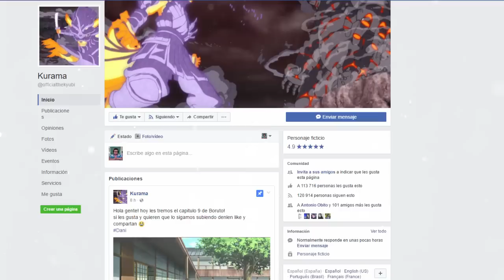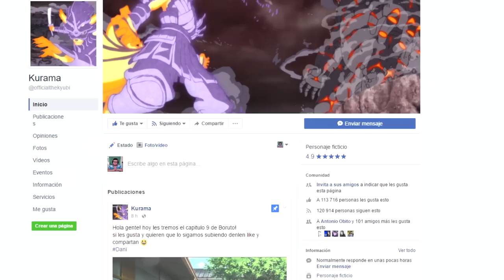El Oscuro y Mortal SECRETO de NARUTO BORUTO: Naruto Next Generations 9